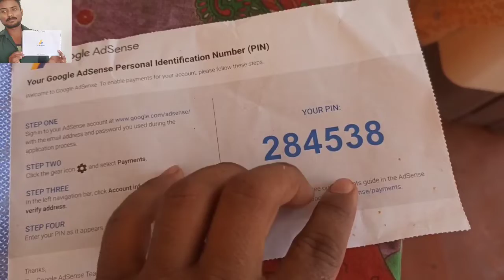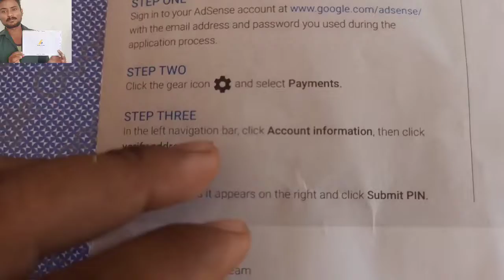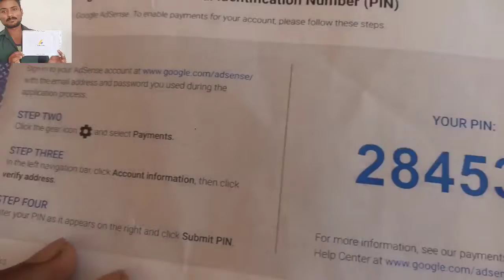मेरा google AdSense pin आ गया ✅️ अब आयेंगे पैसे,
Google Adsense Pin verification || How to Verify Adsense Pin || adsense pin verification 2022

google adsense pin photo
google adsense pin means
google adsense pin troubleshooter
google adsense pin pic
google adsense pin picture
how to verify pin in google adsense
how to verify google adsense account without pin code
google adsense
google adsense account for youtube
google adsense login 2
google adsense earnings per click
google adsense meaning
google adsense bank details
how to enter bank details google adsense
how to add bank account in google adsense
how to get money on google adsense
how to link bank account to google adsense
how to add bank account details in adsense
bharat ke sabse bade youtuber
bharat ka sabse bada youtuber kaun hai
bharat ke sabse bada youtuber kaun hai
bharat ke 10 bade mandir
bharat ki sabse acchi
bharat ke sabse bade kile
manoj dey
manoj dey income per month
manoj dey photo
manoj dey thumbnail background
manoj dey net worth in rupees
manoj dey kaun hai
manoj dey mobile number
manoj dey png
technical guruji
instagram par view kaise badhaye

There are 7 different places people can find your videos on YouTube:

Via search results
Recommended streams
On the YouTube home page
In trending streams
Through channel subscriptions
Through notifications
From collaborations
If you can perform well in all or just some of these categories it can be very powerful. The following tips will show you how to do that so you can grow your channel.

1. Increase Retention

As we went over above, YouTube wants people to stay on YouTube